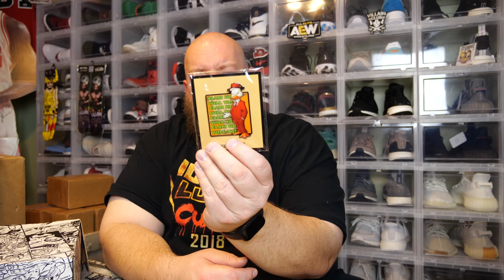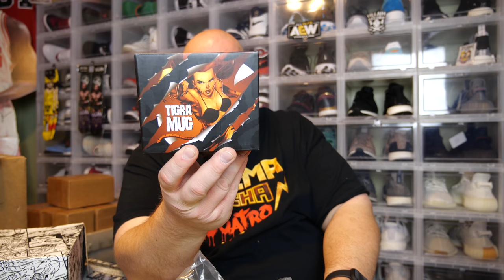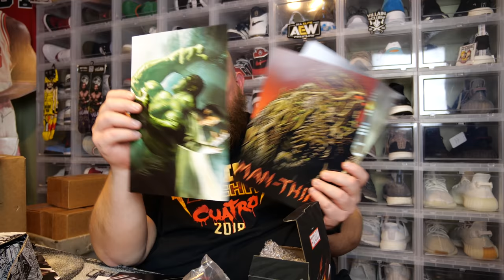Unboxing the Loot Crate Marvel Gear & Goods Mystery Box that is 5 Months Late Again...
FOR $7 OFF A 100 PACK OF POPSHIELD PROTECTORS THROUGH JAN 1, 2020

Clint Miller
484 E. Carmel Dr. #127